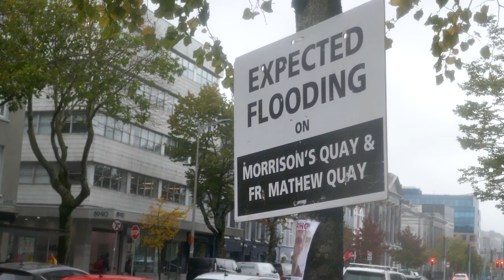Storm Agnes in Cork City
Storm Agnes creating flooding and breaking trees in Cork City